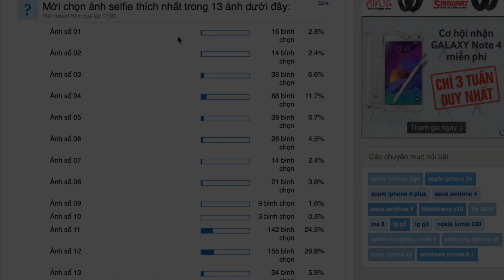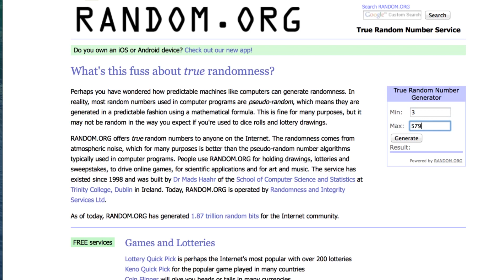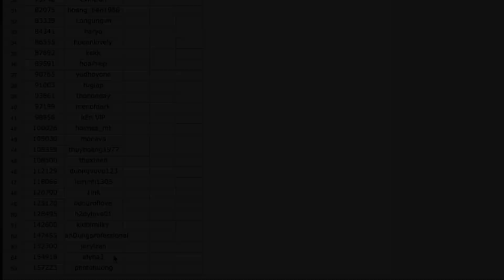Tinhte.vn - Kết quả bình chọn cuộc thi tự sướng